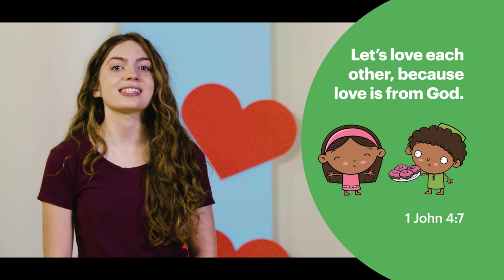God's Love | Early Years: Episode 03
Duann teaches kids about the Big Idea: Jesus shows us God's love.
Bible Story: Peter and Jesus | Mark 1 verses 29-37 & Matthew 6 verses 5-7
Key Verse: "...let’s love each other, because love is from God..." 1 John 4 verse 7a (CEB)

Duann | Storytime with Willem
Activity Time with Paige and Kyla